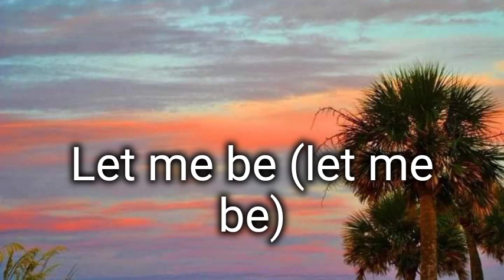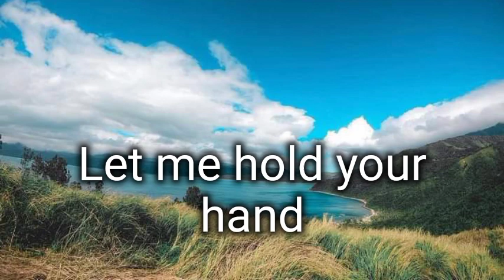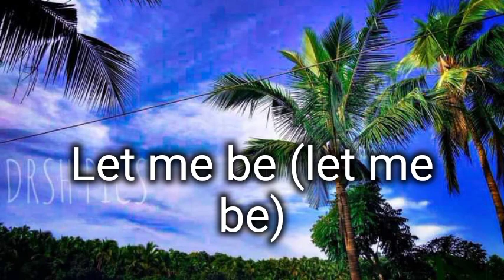LET ME BE WITH YOU by Jerry Fuller